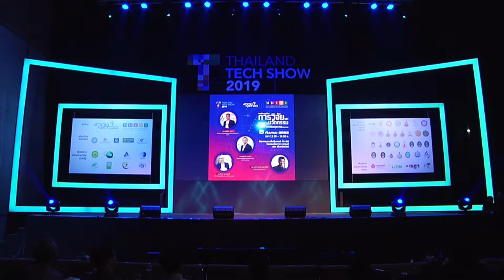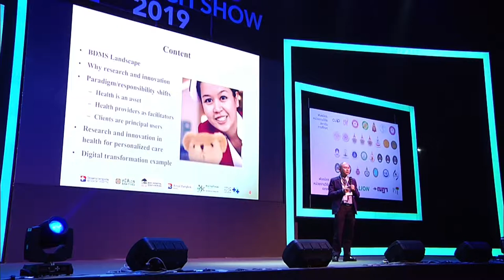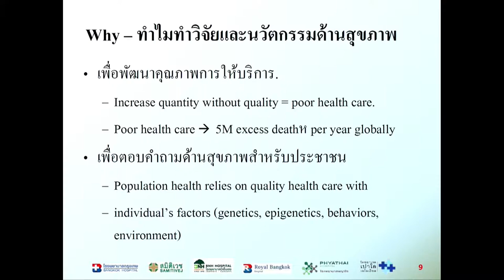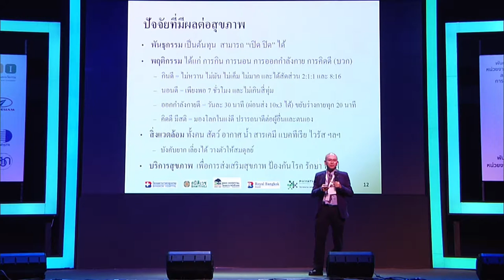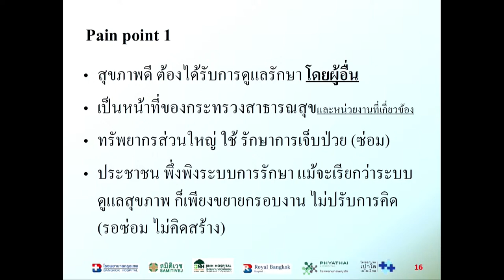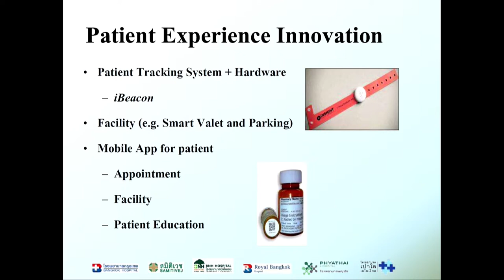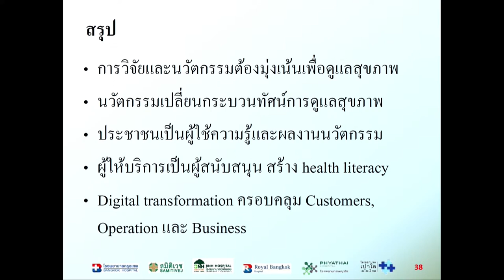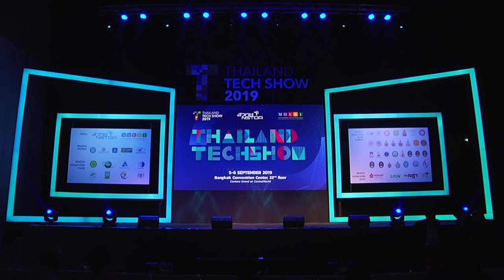การบรรยายหัวข้อ "การวิจัยและการสร้างนวัตกรรมเพื่อการรักษา"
การบรรยายหัวข้อ "การวิจัยและการสร้างนวัตกรรมเพื่อการรักษา" โดย นพ.ชัยยศ คุณานุสนธิ์ ผู้อำนวยการศูนย์วิจัยสุขภาพกรุงเทพ บริษัท กรุงเทพดุสิตเวชการ จำกัด (มหาชน) ในการสัมมนา “การวิจัย และ การสร้างนวัตกรรมกับอุตสาหกรรมสุขภาพในอนาคต” วันที่ 5 กันยายน 2562  เวลา 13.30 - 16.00 น. ณ ห้องคอนเวนชั่นเซ็นเตอร์ ชั้น 22 โรงแรมเซ็นทาราแกรนด์และบางกอกคอนเวนชั่นเซ็นเตอร์ เซ็นทรัลเวิลด์ กรุงเทพฯ